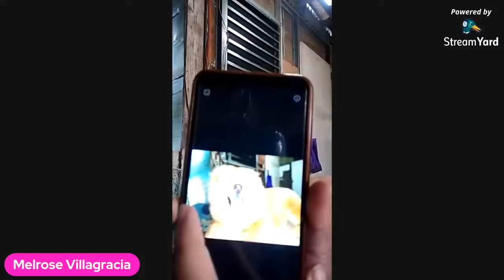My 1st live stream